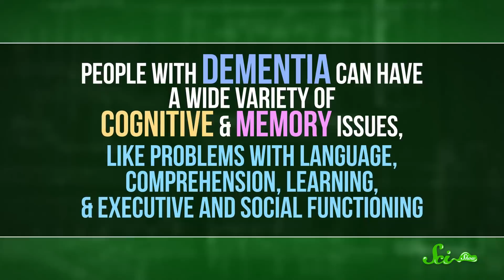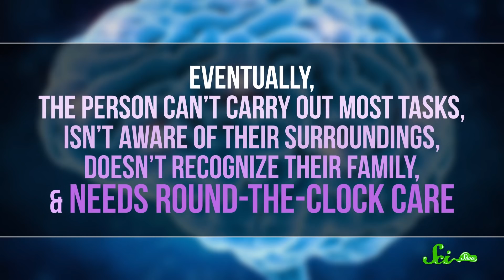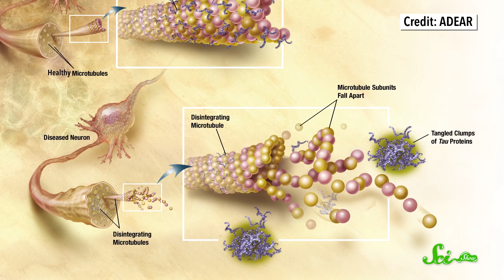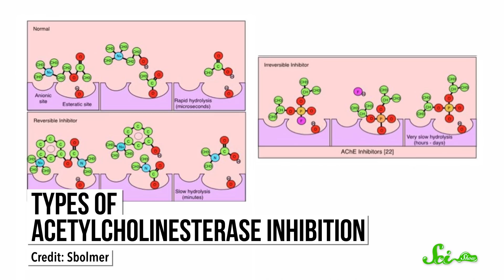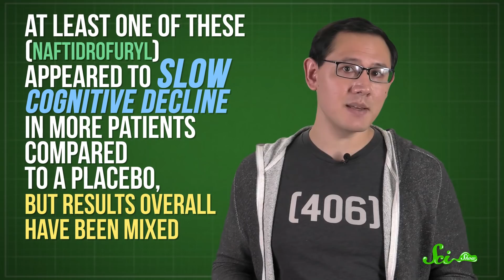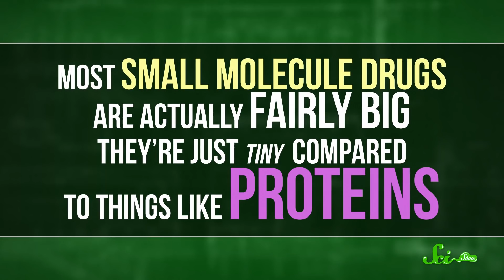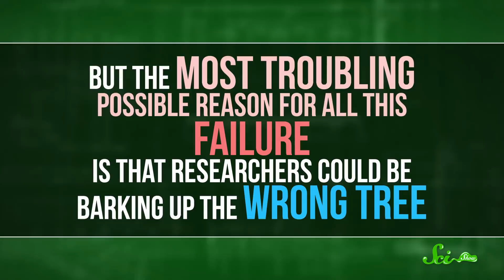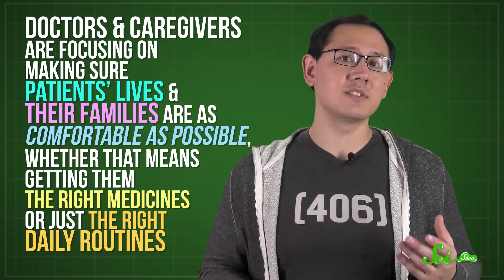How Close Are We to Curing Alzheimer's?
Researchers are working hard to understand the mechanics of Alzheimer's disease and other forms of dementia. So, how close are we to finding a cure?